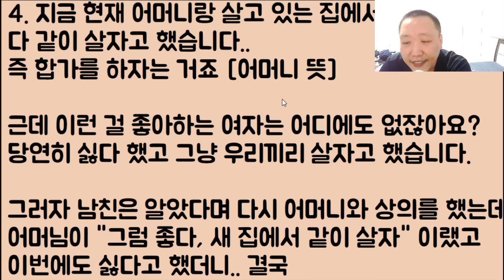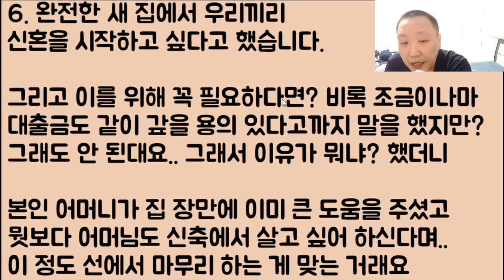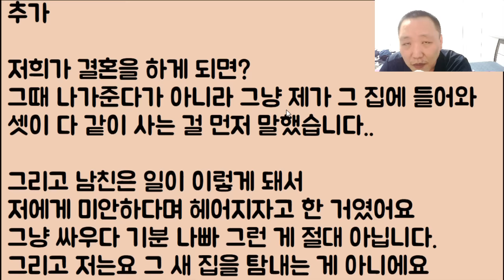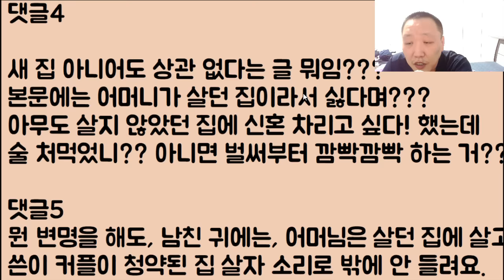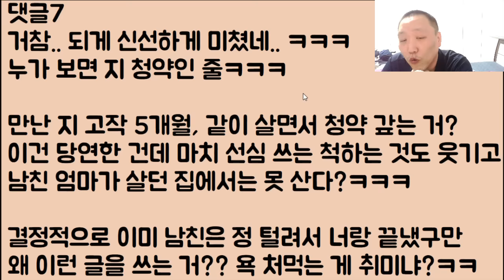[아니 이런 미친?ㅋㅋ🤣🤣] 사귄 지 딱 5개월 만에 남친 엄마를 쫓아내고 새 집을 꿀꺽~ 지가 처먹으려다 결국 실패, 쫄딱 망한 냔ㅋㅋㅋㅋㅋ